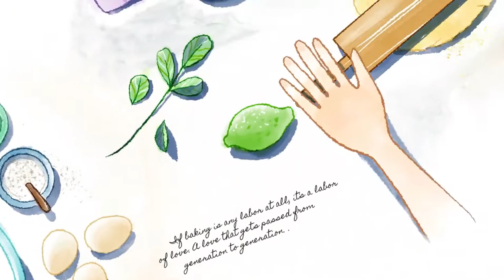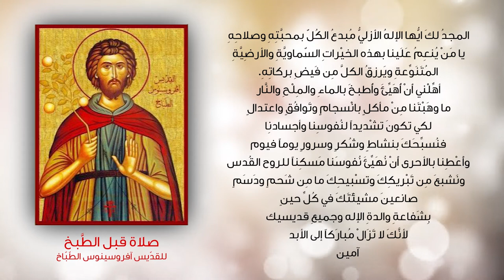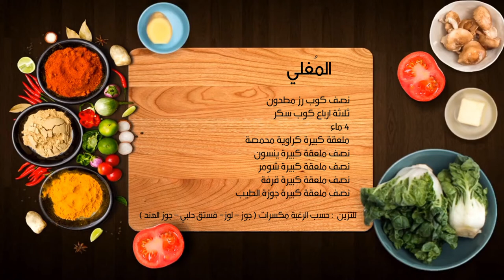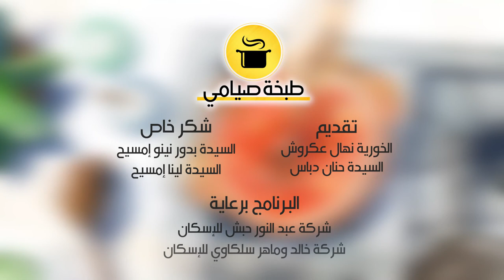نورسات الأردن : طبخة صيامي - ح2" حراق "أصبعة